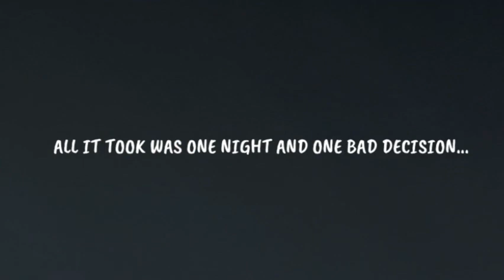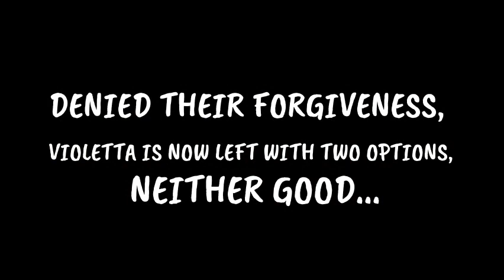book trailer - Forgive Me Not by Jennifer Baker